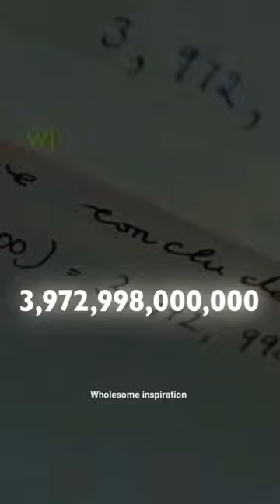The Man Who Knew Infinity: Unraveling the Genius of Ramanujan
The Man Who Knew Infinity" is a 2015 biographical drama film directed by Matthew Brown. The film is based on the 1991 biography of the same name by Robert Kanigel and depicts the life of the renowned Indian mathematician Srinivasa Ramanujan. Dev Patel stars as Ramanujan, and Jeremy Irons portrays G. H. Hardy, a prominent British mathematician who collaborated with Ramanujan. The screenplay explores Ramanujan's journey from his humble beginnings in India to his impactful contributions to mathematics at the University of Cambridge. The film also delves into the friendship and collaboration between Ramanujan and Hardy, highlighting their unique bond and the challenges they faced in bridging cultural and academic gaps. The Man Who Knew Infinity received positive reviews for its performances and storytelling, offering a glimpse into the life of a mathematical genius.

The cinematography captures both the beauty of mathematics and the cultural contrasts between Ramanujan's upbringing in India and his experiences at Cambridge. Dev Patel delivers a compelling performance, portraying the brilliance and struggles of Ramanujan's character. Jeremy Irons, as G. H. Hardy, brings depth to the mentor-student relationship that develops between the two mathematicians.

The film also explores themes of prejudice and discrimination, reflecting the racial and cultural barriers Ramanujan faced during his time in England. It sheds light on the challenges of being an outsider in the academic world and the resilience required to overcome such obstacles.

"The Man Who Knew Infinity" succeeds in humanizing the world of mathematics, making it accessible to a broader audience by blending historical accuracy with a poignant narrative. The soundtrack complements the emotional tone, enhancing the viewer's connection to the characters and the intellectual journey they embark upon. Overall, the film is a captivating exploration of genius, friendship, and the pursuit of knowledge.

The film also skillfully intertwines personal and mathematical narratives, showcasing how Ramanujan's unconventional approach to mathematics often clashed with established academic norms. The script not only presents complex mathematical concepts but also humanizes the mathematicians by delving into their personal struggles, creating a balanced and engaging narrative.

Furthermore, "The Man Who Knew Infinity" effectively captures the essence of the time period, providing a historical backdrop that adds depth to the story. The costume and set designs contribute to the authenticity of the film, transporting the audience to early 20th-century Cambridge and portraying the societal norms and challenges of the era.

Ultimately, the movie serves as a tribute to the enduring legacy of Srinivasa Ramanujan and his profound impact on the field of mathematics. It encourages viewers to appreciate the beauty and significance of mathematical discovery while celebrating the human spirit's ability to overcome adversity. "The Man Who Knew Infinity" stands as a testament to the power of intellectual curiosity and the enduring value of collaboration across cultural and intellectual boundaries.